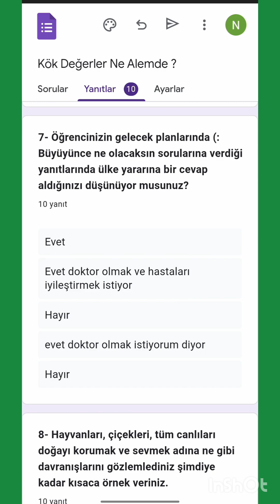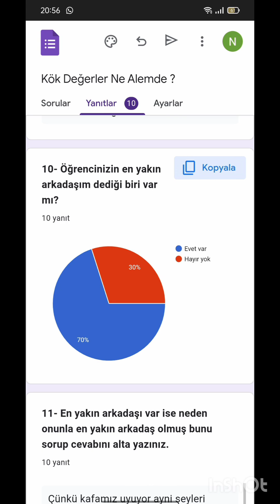Eğitim projesi tanıtımı örnek Uluslararası Kıbrıs üniversitesi Nazlı Üçdağ Kökfest